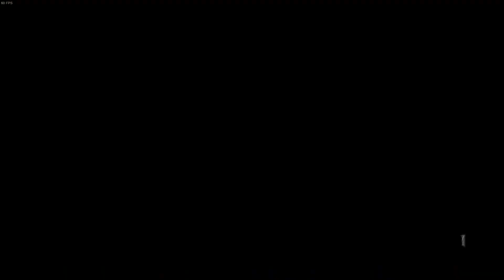EVIL WEST [007] [Linux] Blendwerk [Let's Play] [Deutsch] [Proton]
Ein Let's Play in Deutsch zu Evil West auf dem PC unter Linux.
Es wird mit SteamPlay gespielt und GE-Proton7-43 genutzt.

Spiele für Linux, Windows und macOS günstig kaufen bei Gamesplanet (Werbung)

Eine dunkle Bedrohung verzehrt den Wilden Westen. Kämpfe stilvoll alleine oder im Koop in explosiven Kämpfen voller Eingeweide gegen blutrünstige Ungeheuer. Schalte Vampirhorden mit deinem blitzschnellen Handschuh aus und werde zum Wildwest-Superhelden

GamingTux (Kurzinfo)
GamingTux ist der deutsche YouTube Kanal rund um das Thema Spiele für Linux. Linux Gaming wird hier also groß geschrieben. Es gibt Let's Play, Gameplay und Review Videos und mehr. Sollte es Fragen zum Spielen unter Linux im Allgemeinen geben, schreibt sie gerne in die Kommentare, es wird versucht sie zu beantworten. Zur Zeit dieses Videos waren in meinem System ein AMD FX-8350, eine NVidia GTX1660Ti und 16GB RAM verbaut und als Betriebssystem nutze ich Manjaro Linux.